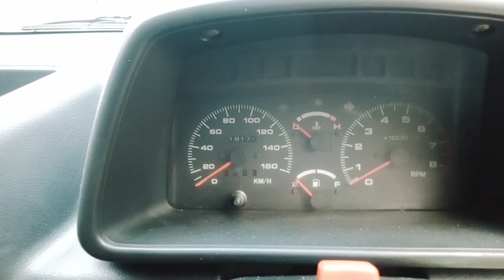DI JUAL SUZUKI ESCUDO 1994 ||review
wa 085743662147